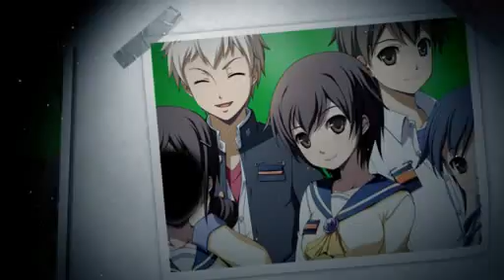PSP コープスパーティー ブックオブシャドウズ OP